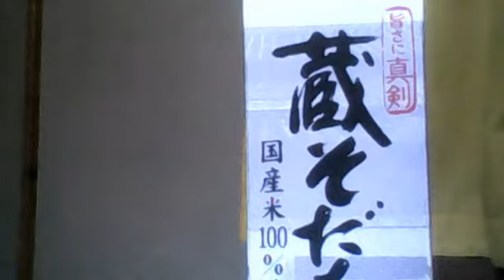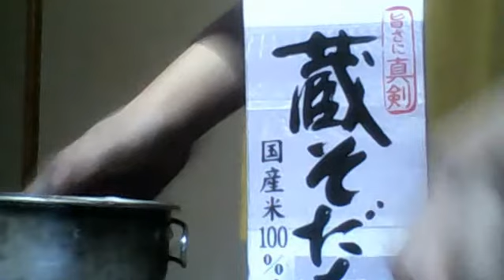Dreaming Girl～恋、はじめまして カツヒコの生存確認 2018.01.29 月曜日 2018 01 29 21 05 34